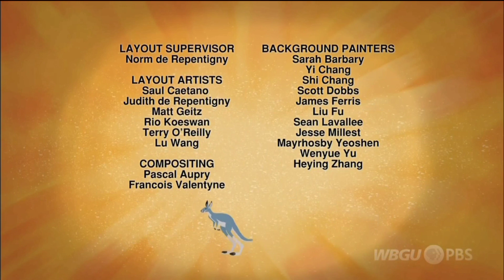PBS Kids Program Break (2023 WBGU)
Taken On: 1-11-23 At 7:56AM WBGU-DT1